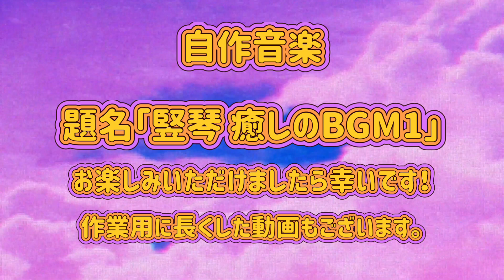【自作音楽】「竪琴 癒しのBGM 1」 by B3Z MUSIC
🐮動画解説🐮
皆様、ドンギューチャンネルにお越しいただきましてありがとうございます。
本動画は自作した音楽「竪琴 癒しのBGM 1」を花の映像とともにお送りしています。
本動画で使用している音楽は全て自作でございます。
後日、作業用・睡眠用の長編BGMをアップロードしています。

🐮ラインスタンプ販売開始いたしました！🐮

岩手の牛男マスコットキャラクター、牛男ブンゾウ君がラインスタンプになって登場！日常で使える40種類を集めたポップでキュートでちょっぴりなシュールなスタンプ集！皆様よろしくお願いいたします！
岩手の牛男ブンブンブンゾウ　スタンプ集壱 - LINE スタンプ

🐮グッズ販売開始いたしました！🐮

SUZURI様にてステッカー等のグッズ販売中！随時追加予定ですのでよろしくお願いいたします！！

🐮各種リンク
X                 @BunbunBunzou
LINE            @071razfw
Bluesky      bunbunbunzou.bsky.social

主に以下のサイトのフリー素材を使用させていただいております。全てのフリー素材を提供してくださるクリエイターの皆様に感謝申し上げます。

・全て自作

使用している動画制作アプリケーション
・Inshot
・imovie
・VLLO

※著作権等に対し注意しておりますが、何らかの問題がございましたら、コメントやTwitterのダイレクトメッセージ等でご報告いただければ幸いです。

*We are careful about copyrights, etc., but if you have any problems, please feel free to report them in the comments or direct message on Twitter.

ドンギューチャンネル　ぶんぶんぶんぞう　ブンブンブンゾウ　忞々忞蔵　ウシオトコ　牛男　岩手県　岩手